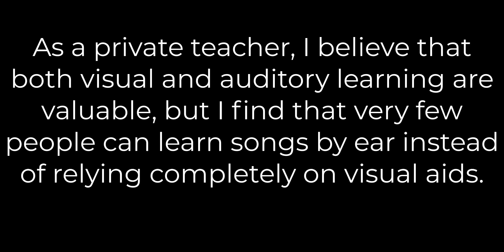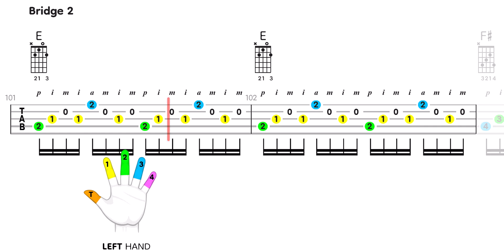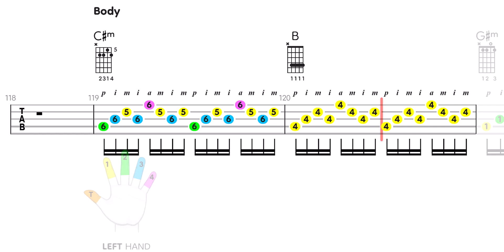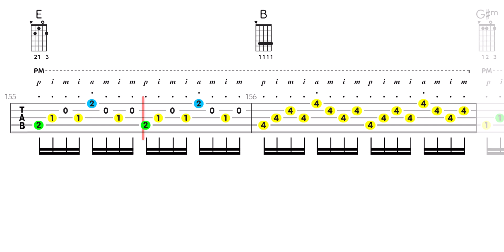Heat Waves (Glass Animals) GBC STYLE for Banjo